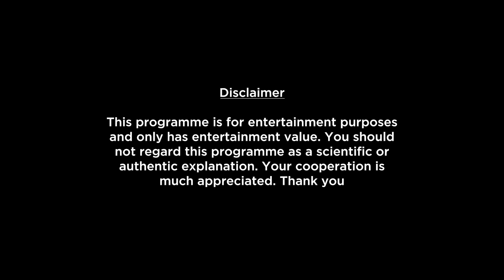Gemini Weekly Horoscopes Video For 11th July 2022 - Hindi | Preview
Here is your 11th July Weekly Horoscope. In this video we will be covering your health, education, romance, relationship, career, job, profession and conclusion within this Weekly Forecast. Please note that this horoscope video is based on your Moon Sign..

shop/astrology-services/whats-my-moon-sign/